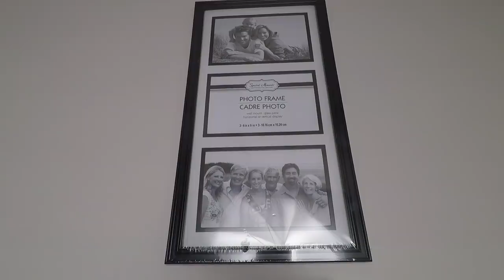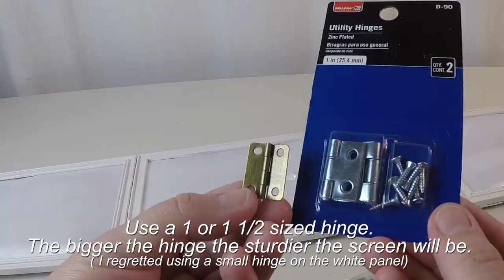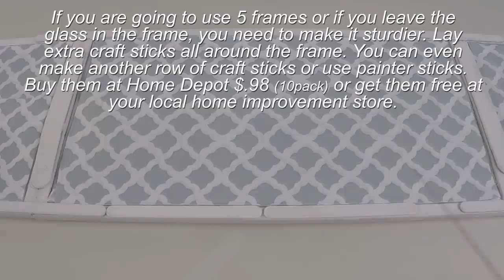Screen / Room Divider 6ft / Dollar Tree DIY / Movable Partition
Hi everyone. Here is a DOLLAR TREE craft Screen/Room Divider DIY for your home or to enhance any event. Made with Dollar Tree materials (except the hinges). This project is easy but time consuming (waiting for glue and paint to dry). You can paint, embellish and make it as long as you'd like. AND don't throw away the glass if you don't use them, I have another DIY coming soon that will use them. I hope you enjoy.

**In case you don't want to make a screen divider, you can buy them starting at $30 online (metal w/fabric). (You might also find one at a thrift store or on sale at a home store.) ♥

***If you make it with 4 frames high then its around 59 inches almost 5 ft. tall.
***If you make it with 5 frames high its around 74 inches more than 6 ft. tall.

SUPPLIES:
16 (Black Screen)  Photo Frame     (Dollar Tree)
                 OR
20 (White Screen)  Photo Frame     (Dollar Tree)
1-3 packs  Craft Sticks     (Dollar Tree)
2 pack  Jumbo craft sticks       (Dollar Tree)
2-3  Contact Paper        (Dollar Tree)
1 pack  Acrylic Gems    (Dollar Tree)
4  Black Pillowcase      (Dollar Tree)
3-4  Satin Pillowcase    (Dollar Tree)
Poly-fil     (Dollar Tree)
Ornament Hooks  or   Silver Wire    (Dollar Tree)
12 Hinges for White Screen
9 Hinges for Black Screen           (Home Improvement)
Ruler        (Dollar Tree)
Clear Tape      (Dollar Tree)
3-4 tubes-  Fix-All Adhesive   (Dollar Tree)
         or
2 tubes - E6000
Primer (if painting with light colors)
Spray Paint (Your Choice)
Glue Sticks     (Dollar Tree)
Copier Paper                     OPTONAL
Scissors     (Dollar Tree)
Glue Gun w/ Glue Sticks (Gorilla Glue Sticks)

Music by: Electronic Love (Upbeat EDM Background Corporate House Music) 38238642  by SergeyWednesday